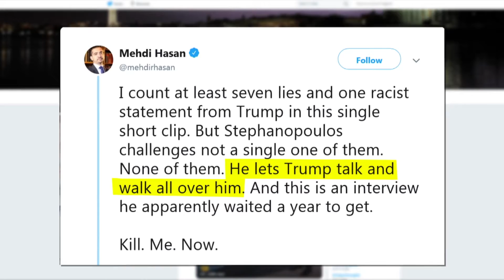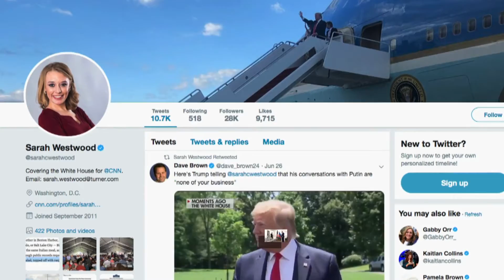Should The Press Do One-On-Ones With President Trump?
After President Trump gave separate televised interviews to George Stephanopoulos and Chuck Todd, some criticized the sit-downs as providing a free platform to a powerful leader with a track record of lies.

On this week’s edition of Beat The Press, Emily Rooney was joined by Adam Reilly of WGBH News, Joanna Weiss of Experience Magazine, Jon Keller of WBZ News, and Callie Crossley of WGBH News.